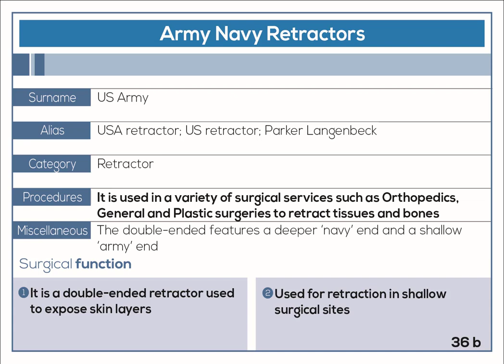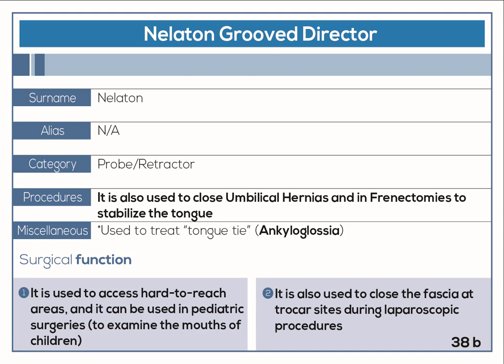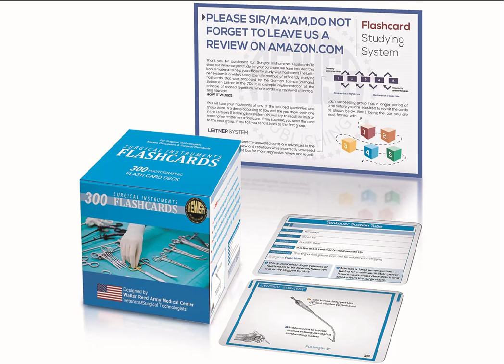General Surgery Instruments (36 - 45)